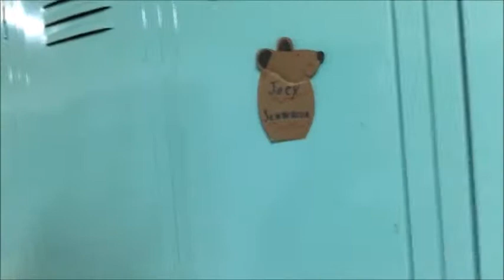SOMEONE STOLE KIRT'S JACKET (Vlogmas Day 1)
Vlogmas is back y'all!!! This year with 3 different perspectives
Kirsti loses her jacket, Joey can't make waffles, and Katie watches ice skaters
Joeyrific12
Kirsti990